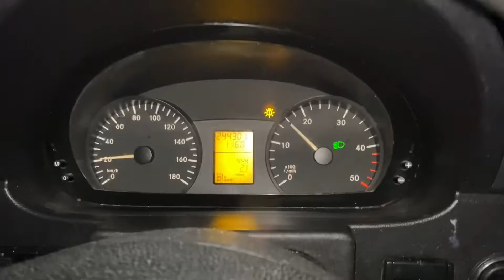Semeai Groms no Surfuturo